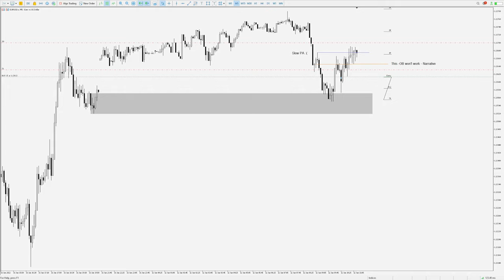EU Long | Time, Price & Narrative | #049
Practicing Tape Reading having no risk.